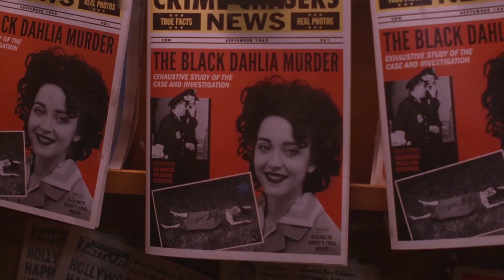I Am the Night Limited Series Trailer | 'Fauna' | Rotten Tomatoes TV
Check out the new I Am The Night Trailer starring Chris Pine!

US Air Date: January 28, 2019
Starring: Chris Pine, India Eisley, Jefferson Mays
Network: TNT
Synopsis: From executive producer Patty Jenkins (Wonder Woman), I Am the Night tells the incredible story of Fauna Hodel (India Eisley) who was given away at birth. As Fauna begins to investigate the secrets to her past, she follows a sinister trail that swirls ever closer to an infamous Hollywood gynecologist, Dr. George Hodel (Jefferson Mays), a man involved in the darkest Hollywood debauchery. Chris Pine plays Jay Singletary, a former Marine-turned-hack-reporter/paparazzo.